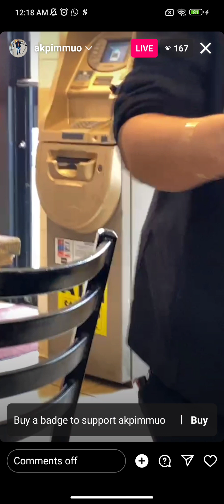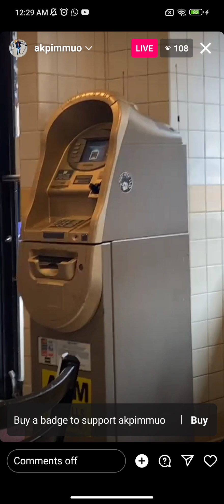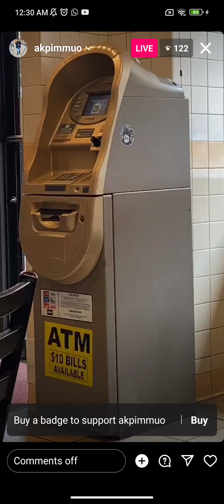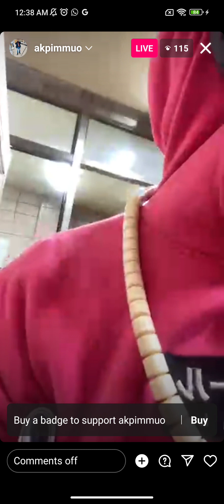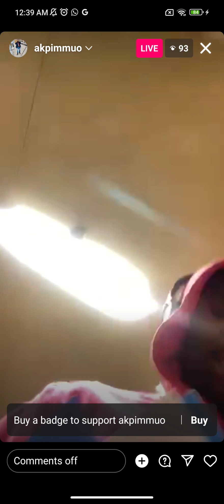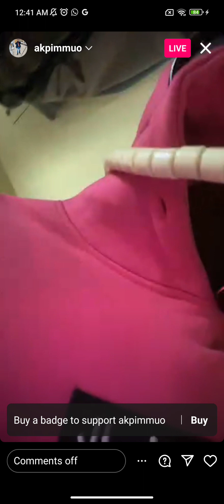What do you think about my new business Plan?